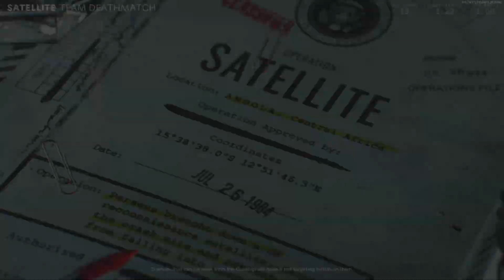A Bit of Nostalgia! (Black Ops Cold War)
Believe it or not, I am nostalgic of just a few years ago, heck I’m nostalgic for even last year lol, but yeah I figured I’d play a bit of Cold War on the channel for the first time in over two years before Black Ops 6 comes out, let me know if you want to see more!